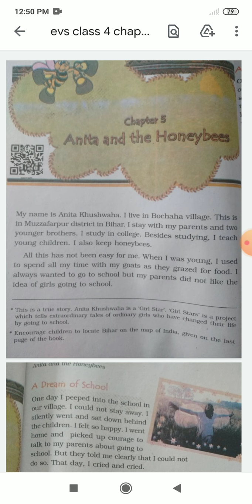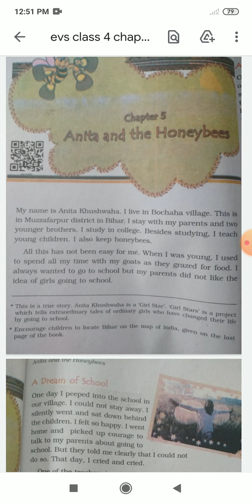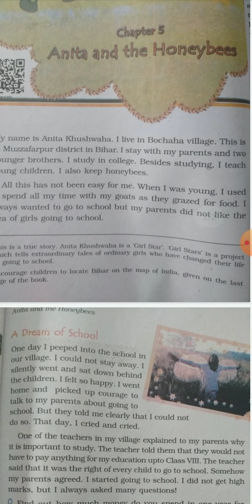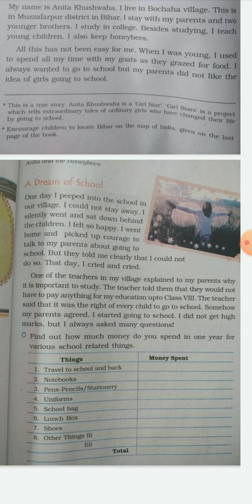evs class 4 chap 5 1st day